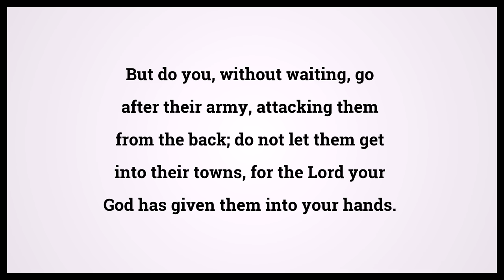Holy Bible Joshua Chapter 10 Verse 19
Video shows Holy Bible Joshua Chapter 10 Verse 19: But do you, without waiting, go after their army, attacking them from the back; do not let them get into their towns, for the Lord your God has given them into your hands. Powered by MaryTTS. Text taken from Bible in Basic Edition